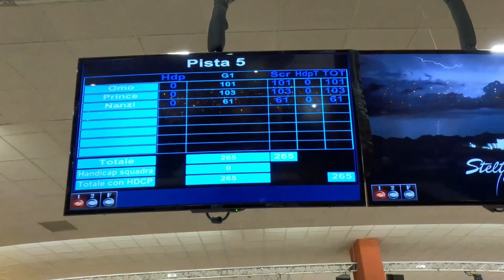We went to play bowling 🎳 on new day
we went to play bowling 🎳 on new day in a country called San Marino that have a boundaries with Italy

fun time relaxing time